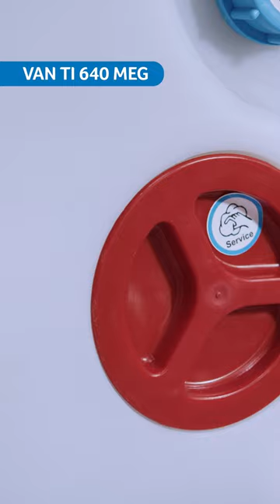Die KNAUS ServiceBox mit Frischwassertank | KNAUS VAN TI 640 MEG VANSATION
Wir haben den KNAUS VAN TI groß genug gemacht für echtes Reisemobilfeeling, aber kompakt genug für kurvige Küstenstraßen. Das schmale Reisemobil ist bei aller Ausstattung nur 2,20 Meter breit und begeistert als leichtestes Fahrzeug seiner Klasse alle, die Wert auf große Zuladungsreserven legen. Wahrlich eine der ganz wenigen Sehenswürdigkeiten unter 3,5 Tonnen!

- schmales und wendiges Reisemobil
- niedriges Leergewicht und viel Zuladung
- FoldXPand Heckkonstruktion
- kompaktes Raumwunder
- drei Grundrisse

Unser Moderator trägt den KNAUS-Essential Herren-Hoodie. Hier gehts zum Produkt

Abbildungen können Sonderausstattung enthalten.
Änderungen an Ausstattungen, an technischen Daten, am Serienumfang und Preisen bleiben vorbehalten.